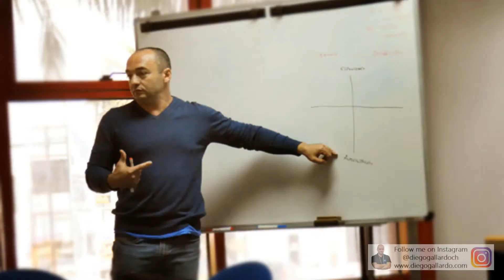ALIMENTOS RICOS EN PROTEÍNAS DE CALIDAD Y ALTO VALOR BIOLÓGICO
Este vídeo llamado: ALIMENTOS RICOS EN PROTEÍNAS DE CALIDAD Y ALTO VALOR BIOLÓGICO habla sobre alimentos que podemos encontrar en cualquier supermercado y que nos aportan las proteínas necesarias a precios asequibles. Proteínas baratas y de calidad.